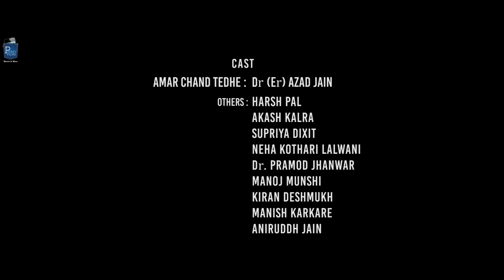Tedhe - Hindi Comedy Short Film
Mr. TEDHE'S neck was jug-shaped initially, but gradually it became tilted due to wrong habits. And it is not only TEDHE's problem now but has become a Pandemic to the millions in India! When you go out tomorrow on road, just observe this pandemic but do not come in its grip!

Cast & Crew:
Director: ANANT Tiwari
Writer: ROHIT MEHRA
Producer: AZAD JAIN
Music / Sound: SPECTRAL AUDIO, INDORE
Editor: DILIP SINGH
Cinematographer: KULDEEP DAMORE
Actors: AZAD JAIN